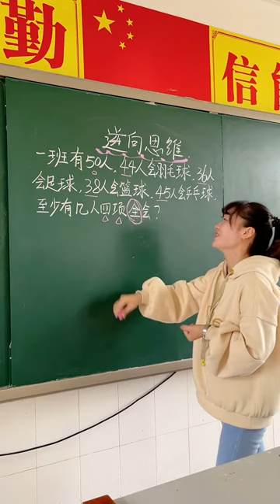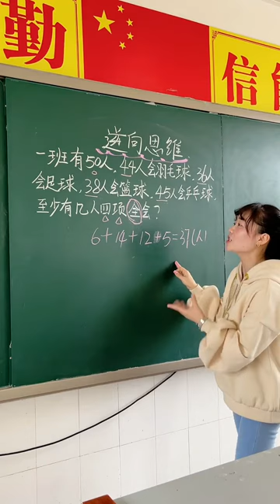Math teaching by a cute teacher 20